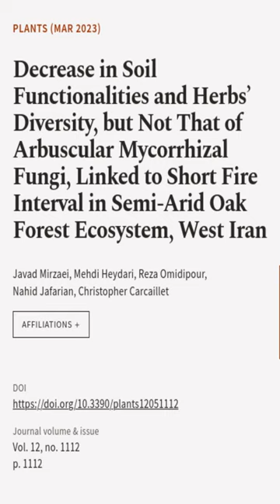Decrease in Soil Functionalities and Herbs’ Diversity, but Not That of Arbuscular Myc... | RTCL.TV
### Keywords ###

### Article Attribution ###
Title: Decrease in Soil Functionalities and Herbs’ Diversity, but Not That of Arbuscular Mycorrhizal Fungi, Linked to Short Fire Interval in Semi-Arid Oak Forest Ecosystem, West Iran
Authors: Javad Mirzaei, Mehdi Heydari, Reza Omidipour, Nahid Jafarian ,and Christopher Carcaillet

### Video Timestamps ###
0:00:00 - Summary
0:00:44 - Title
0:00:51 - End